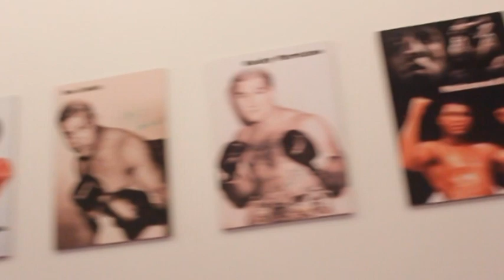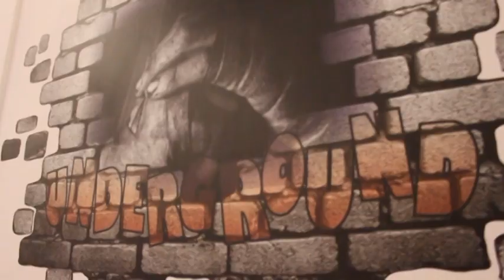Boksački klub INFINITUS - Split, Paurević, Tomasović, Poštenjak i Višić